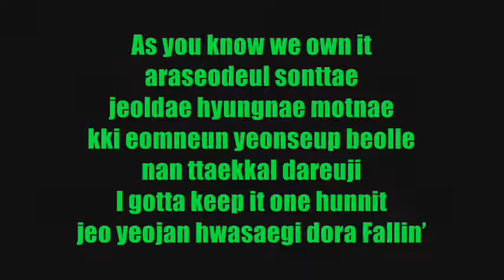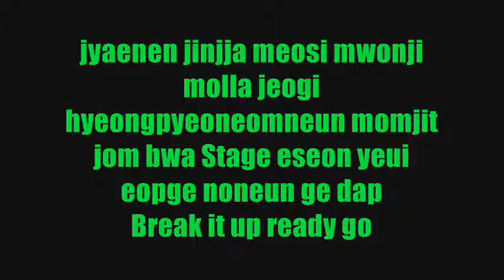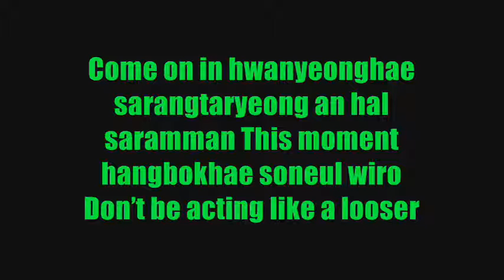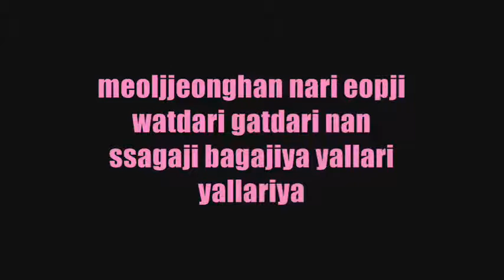BASTARZ (Block B) - ZERO FOR CONDUCT (Color Coded Lyrics)